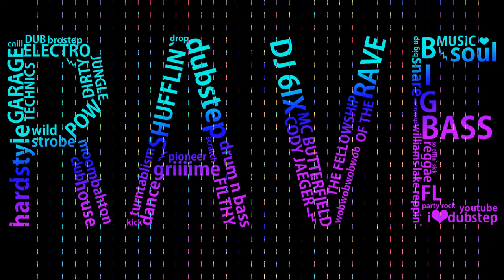All the Rave - Yamaha Motif XS / Novation Supernova / Elektron Analog Keys / Korg Radias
Weekend jam. Used 4 HW synths in this song. No arps used, only selfmade sequences. Leads live played.
4 tracks sequenced on the EAK, 3 tracks sequenced on the Radias and 3 tracks played in the pattern mode of the Motif.

Start with 1 track of the EAK and 3 tracks of the Radias
Main Lead (1:13) : Supernova
2 additional tracks (0:40) : EAK
Bass (0:50) : Motif XS
Pad (1:44) : Motif XS
Percussion (2:26) : Motif XS
Saws (2:26) : EAK
Other Lead (2:53) : Motif XS

Recorded with Cubase, video made with TMPGEnc.DVD.Auth. works.